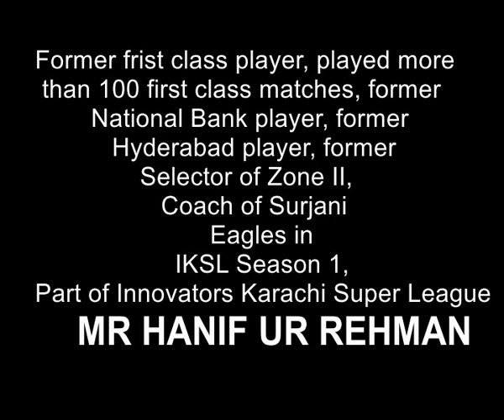MOTIVATIONAL SPEECH FOR DEVELOPMENT PROGRAM PLAYERS BY HANIF UR REHMAN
IKSL is one of the biggest leagues in Pakistan. Our aim is to expand the league at every single corner of our country. The league also gives an opportunity to the young talents to show their skills in front of millions of audience.